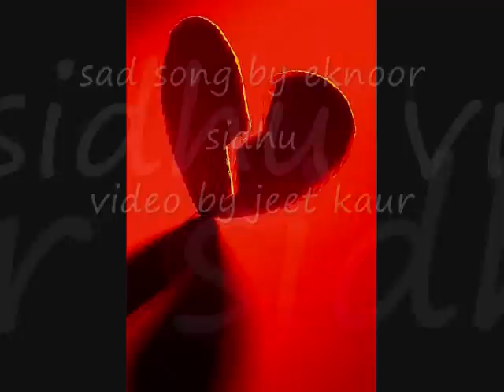rab ne he rakh le by~~EKNOOR SIDHU~~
when i listen to this song i just loved it. its written from heart and gaeyaa vi bahut sohna. hope u guys like it too